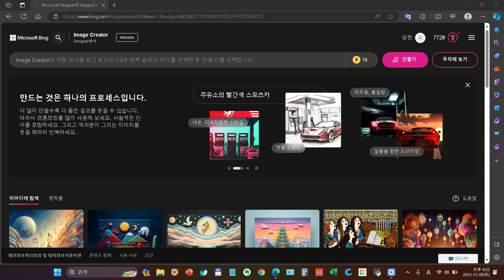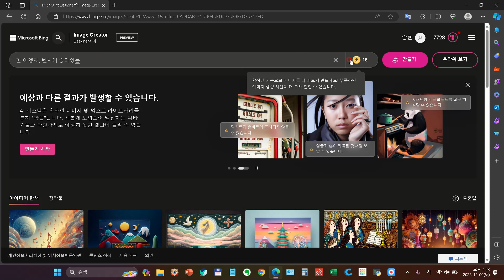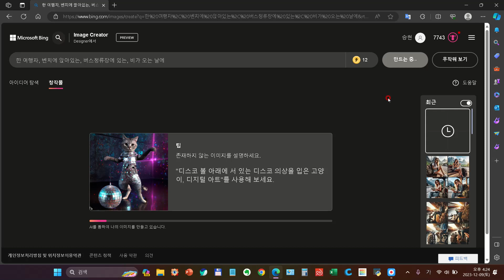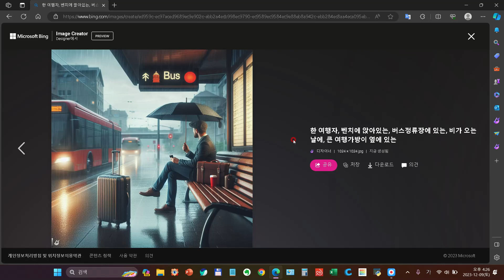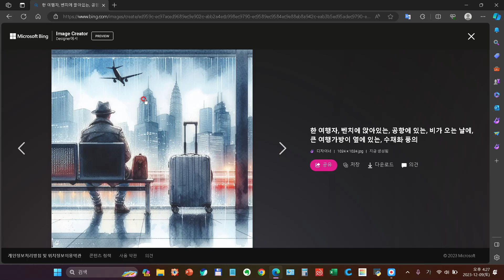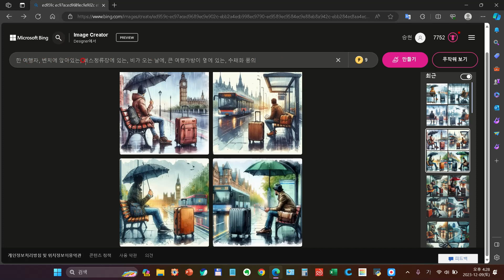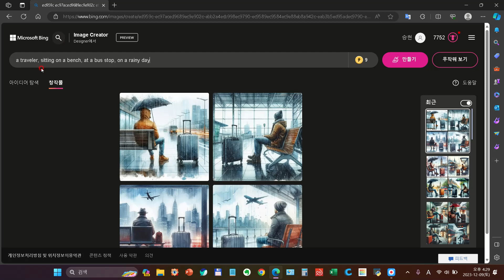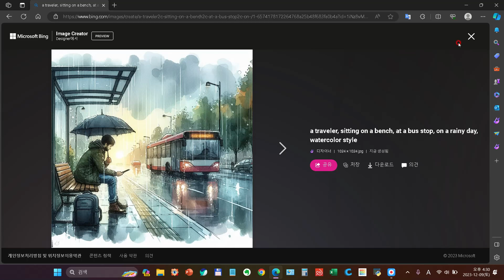빙이미지크리에이터(bing.com.create)사용법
마이크로소프트사의 이미지생성 AI 서비스인 빙이미지크리에이터를 사용해서 원하는 이미지를 얻는 방법에 대해서 나누는 동영상 강좌입니다. 생성의 기반이 되는 엔진이 DALL-E3가 되면서, 생성이미지의 퀄리티가 상당히 뛰어납니다.

를 입력하면 빙이미지크리에이터에 접속할 수 있으며, 로그인을 해야 사용할 수 있습니다.